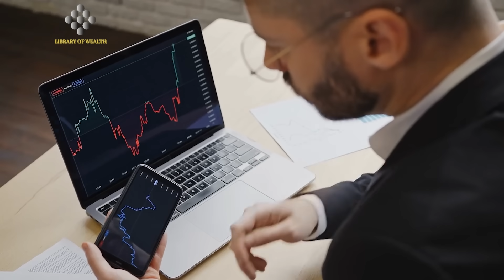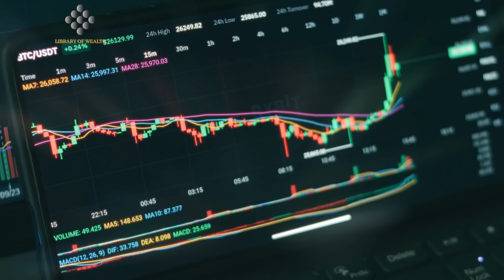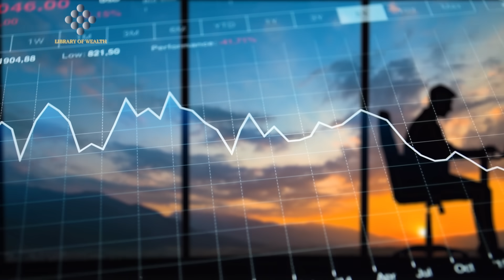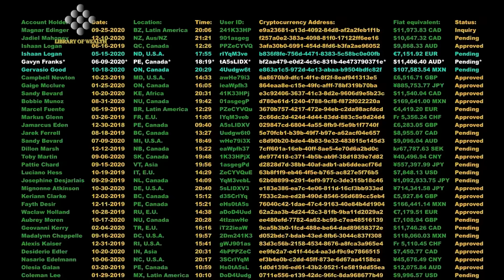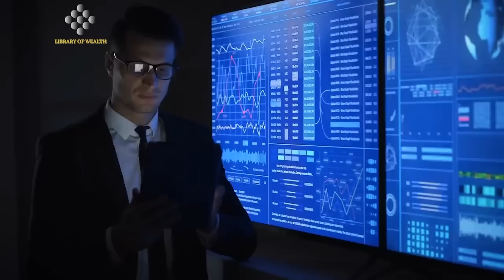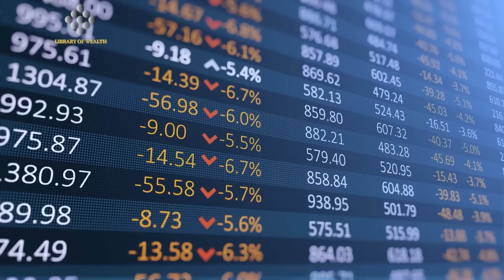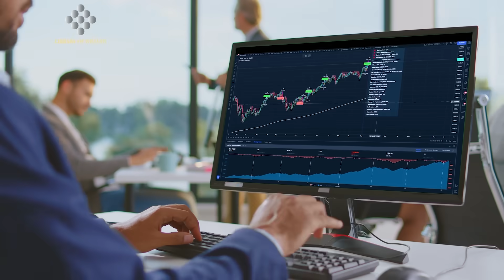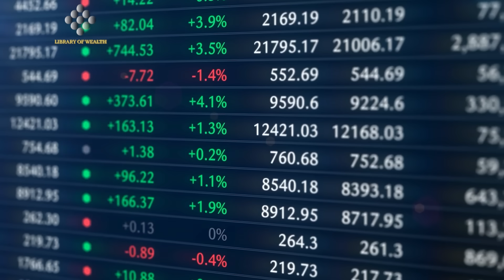Bitcoin Will 100% Hit $300k In 2024 - Michael Saylor | Bitcoin Prediction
There’s so many major catalysts on the horizon for Bitcoin.

FASB accounting changes, effective EOY 2024
- Bitcoin halving, April 17, 2024
- Bitcoin ETF final deadlines, Q1 2024

Yet Bitcoin has been trading in a range between 25,000 and 30,000 for months now. Which begs the question, with all these positive catalysts… who on earth is selling?  In his latest interview, Michael Saylor believes he knows the answer. He argues the majority of sellers at the moment are the Bitcoin miners.  They can’t just HODL their Bitcoin, they’re businesses with bills they need to pay.

They need to sell the bitcoin they mine to pay for electricity, computer costs and operating expenses.  The good news? That selling pressure is going to be cut in half just a few months from now, April 17 2024.

The Bitcoin halving.

Make sure to stick around to the end of the video where Saylor breaks down his personal Bitcoin strategy for Microstrategy and he lays out his prediction.